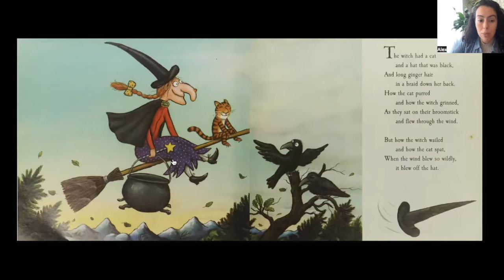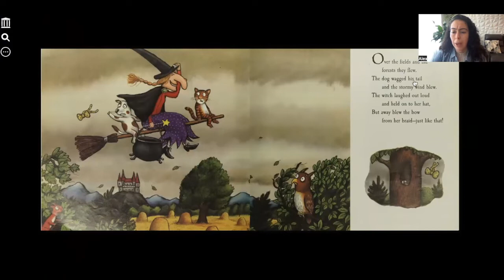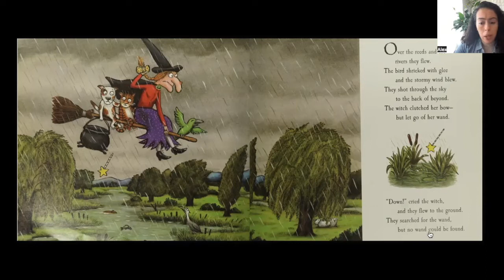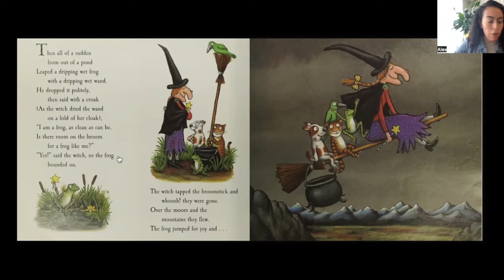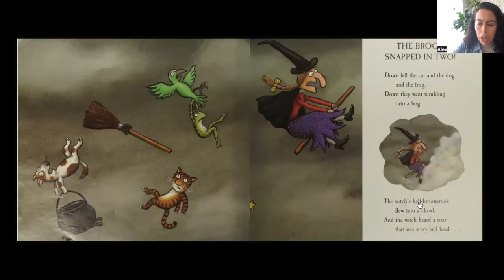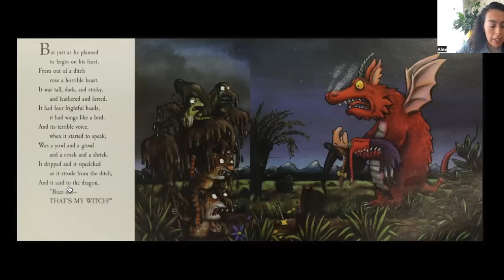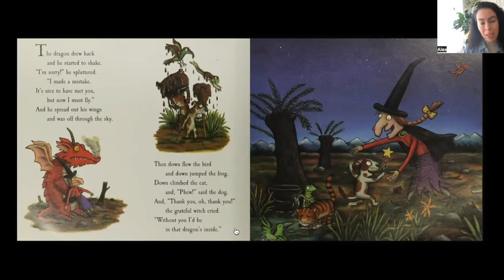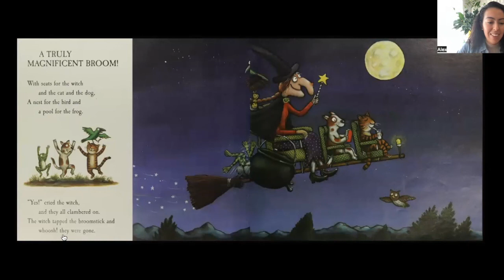Room in the Broom by Julia Donaldson (Halloween Read-aloud)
The story of a witch and a cat flying on a broom. As the wind blows of her hat, bow and wand; a new friend is found!
The helpful friends ask for a ride on the broom- Everything was going we until an unexpected event occurred.

This story highlights being helpful when the animals help the witch find her missing items. It also emphasizes the way the witch is willing to share space on the broom.